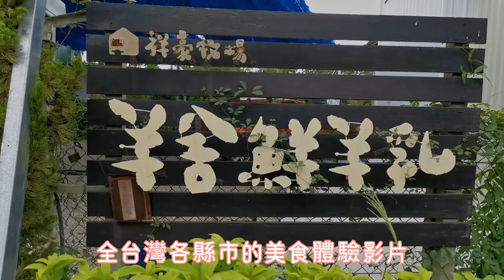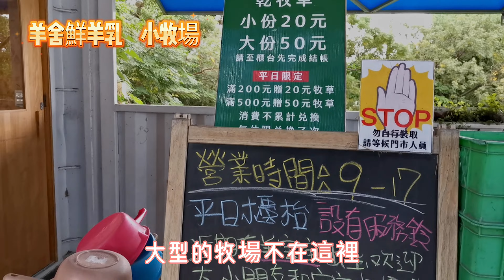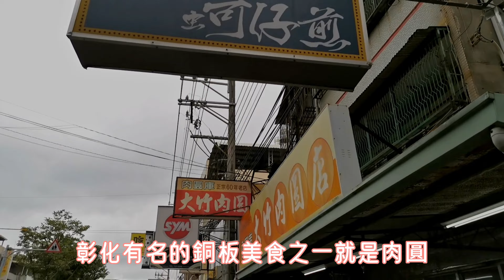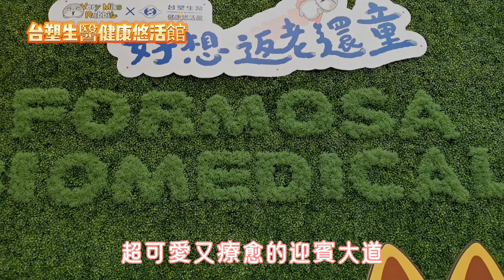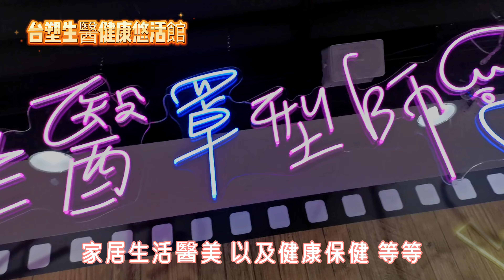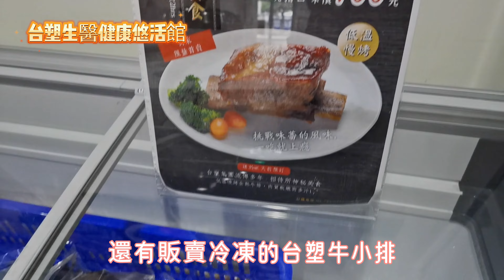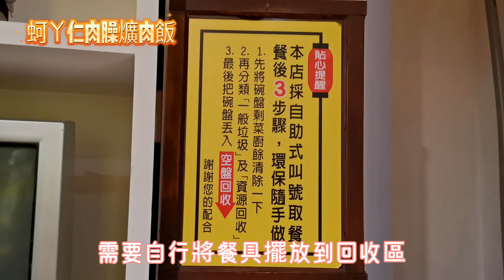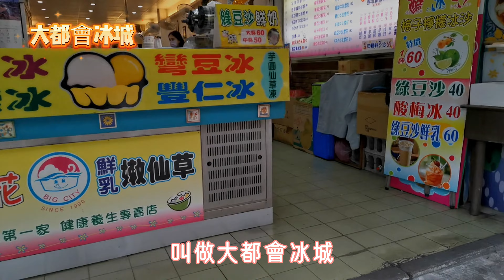【台灣旅遊系列】ep.1【彰化美食】這9家必吃必玩美食景點．彰化市一日遊．Taiwan自由旅行．台灣美食小吃．Taiwanese Street Food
第一集的【台灣旅遊系列】ep.1出爐啦😎
希望大家可以幫我😎按下【訂閱】+【讚】+【分享】給您的朋友~!
Your support and encouragement are the biggest motivation for me to create videos, thank you everyone~😎

您的支持和鼓勵，是我創作影片的最大動力，謝謝大家~😎
努力蒐集１０００人的訂閱和４０００小時的觀看時間😝🤣😘

😍羊舍鮮羊乳 牧場門市 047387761
彰化縣彰化市河濱路475號

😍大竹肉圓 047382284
彰化縣彰化市彰南路二段106號

😍台塑生醫健康悠活館 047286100
彰化縣彰化市中山路三段359號

😍蚵ㄚ仁肉臊飯/爌肉飯 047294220
彰化縣彰化市民權路245號

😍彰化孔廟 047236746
彰化縣彰化市孔門路30號

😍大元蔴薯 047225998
彰化縣彰化市民生路129巷6號

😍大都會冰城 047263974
彰化縣彰化市成功路54號

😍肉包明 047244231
彰化縣彰化市永樂街98號

😍彰化木瓜牛乳大王
彰化縣彰化市中華路37號